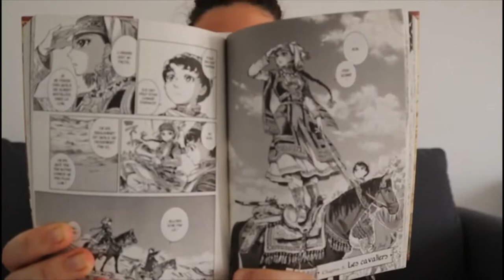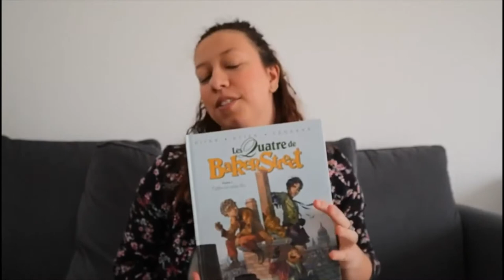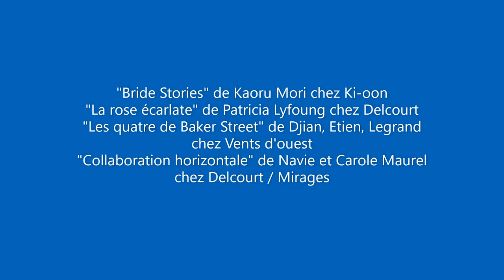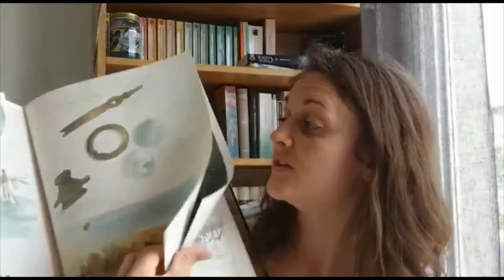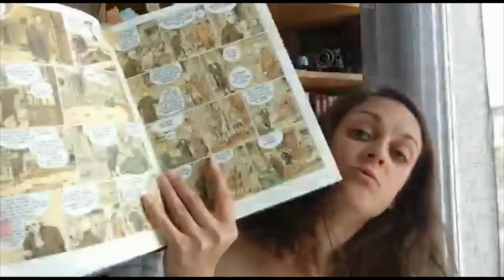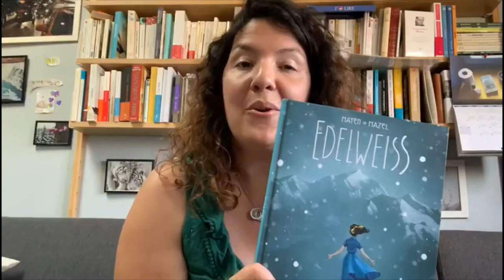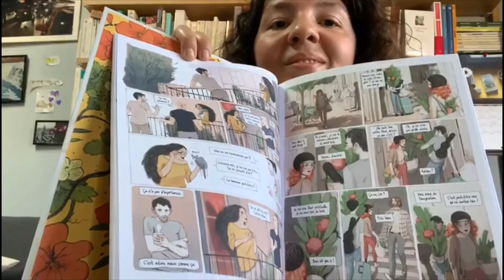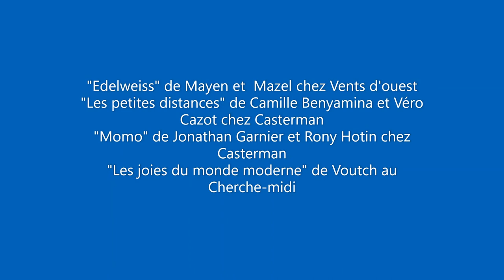La Librairie Café - Coup de cœur (2) - BD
La Librairie Café de Crécy-la-Chapelle vous propose ses coups de cœur !
Deuxième épisode sur le thème de la BD.